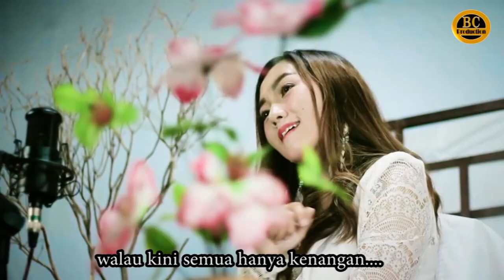Hatiku Hanya Untukmu Cover By Dewi Julia